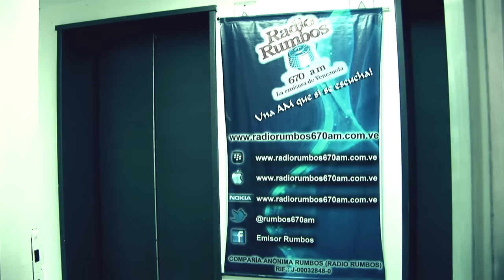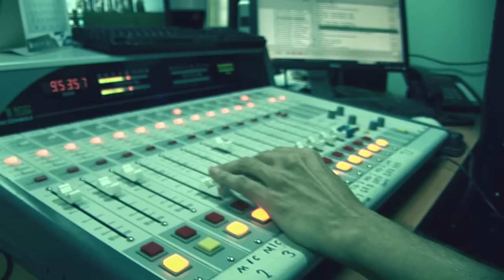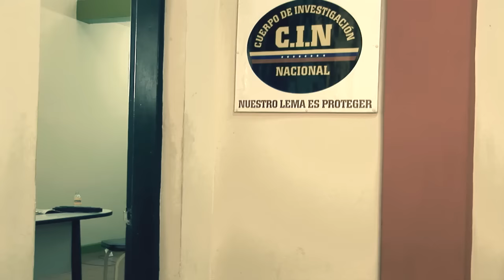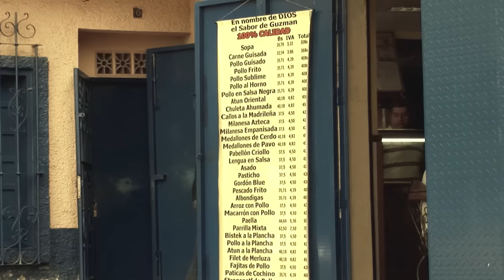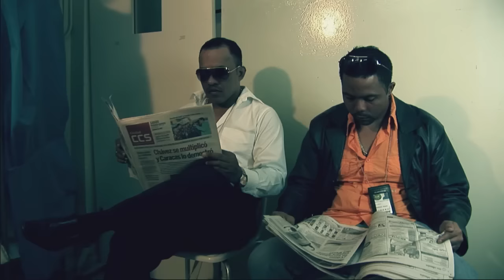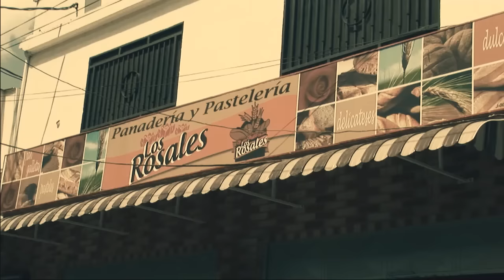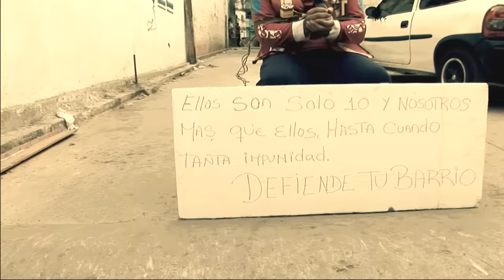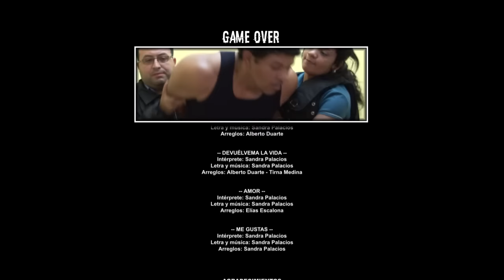GAME OVER. la pelicula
La misma cuenta la historia de una  familia impactada por la violencia desbordada en una barriada caraqueña, lo cual desencadenara una cruenta venganza de manos de la persona que menos imaginaban, esto llevara a una cacería policial, que  estará tras la pista de un vengador anónimo que se está tomando la justicia en sus manos y llevando todo a un punto de no retorno en la historia.